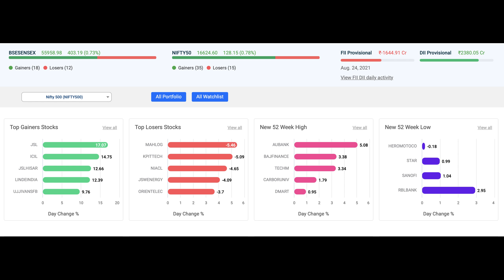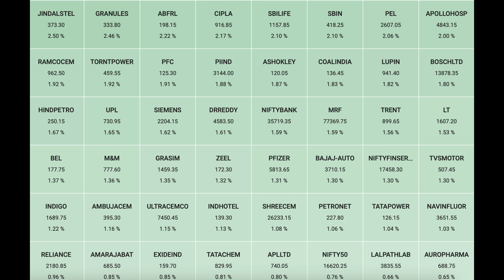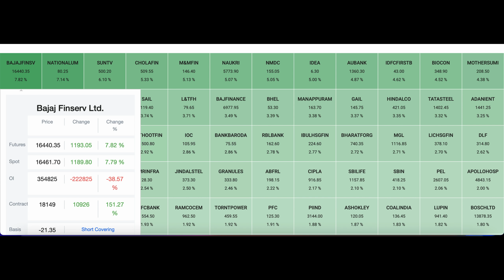Market outlook / Nifty outlook Chemical stocks Susanthsureain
For demat account support
1.TRADING & DEMAT ACCOUNT OPENING LINK (DISCOUNT BROKER)